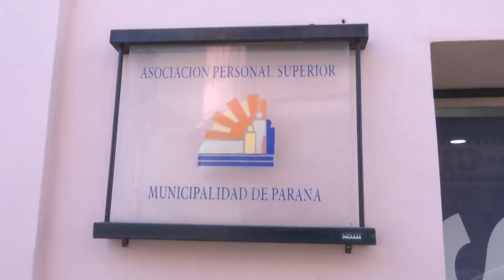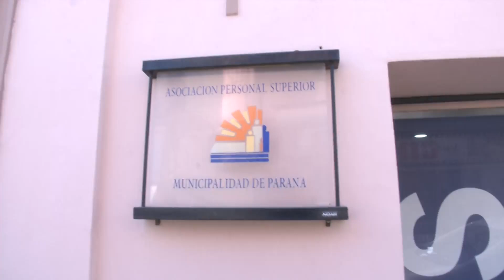Paritaria municipal de Paraná: la palabra de los gremios